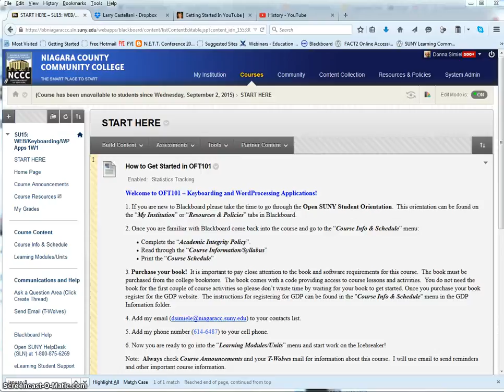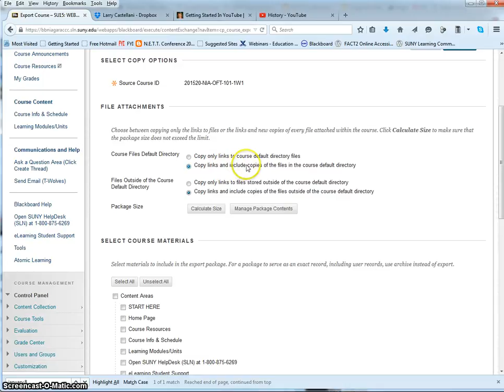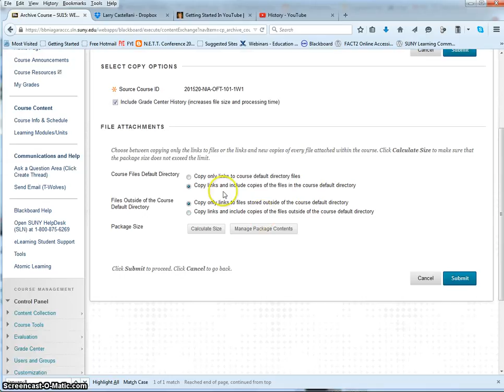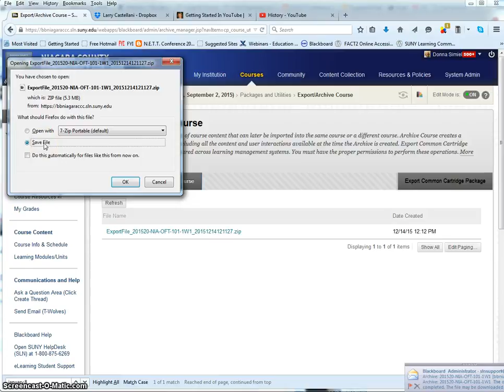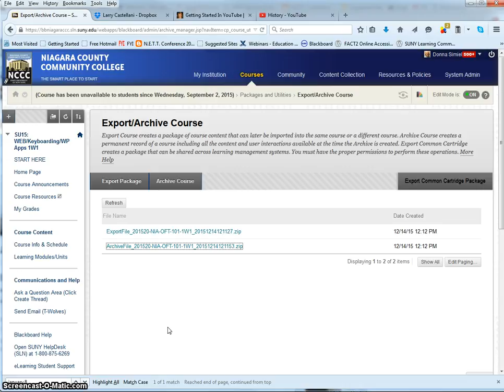Backing Up a Blackboard Course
This video will show you how to create an Export/Archive files of a Blackboard course.  You will also learn how to download the files to your computer.